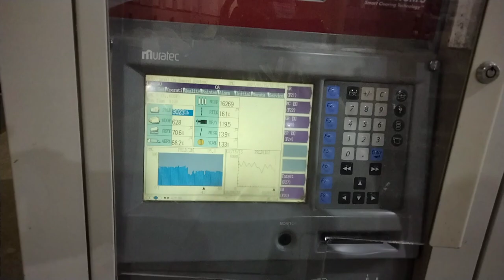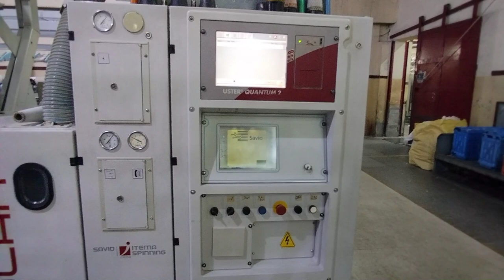sapphire textile mill letmid faslabad road shiekhupora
sapphire textile mill letmid faslabad road shiekhupora auto con